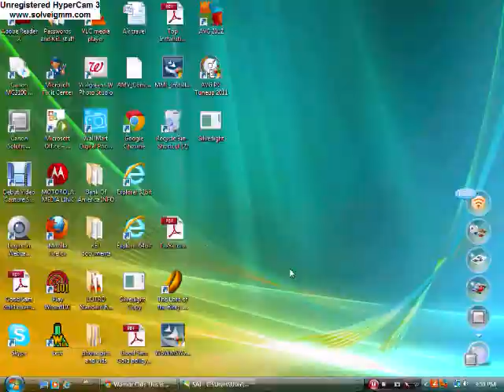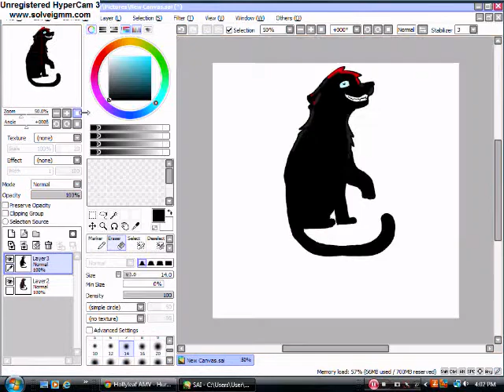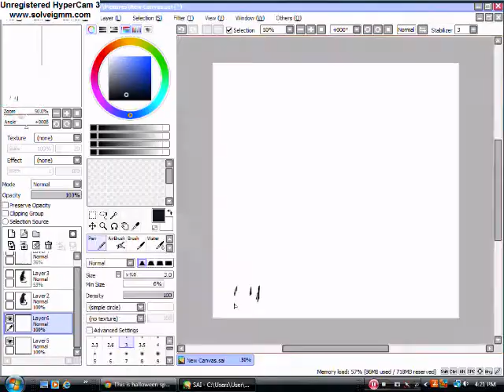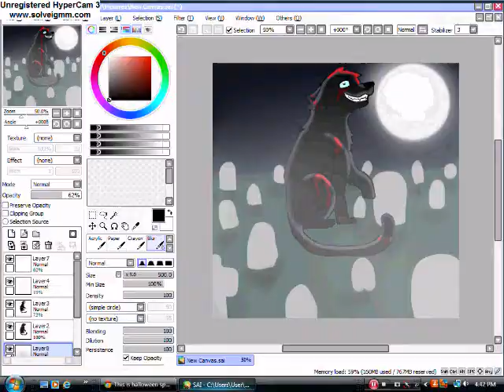Halloween speedpaint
Happy halloween ! i had a little time befor i went out so i made this hope u like!